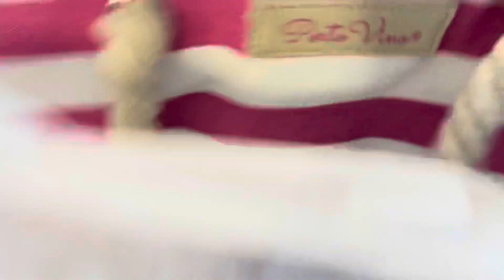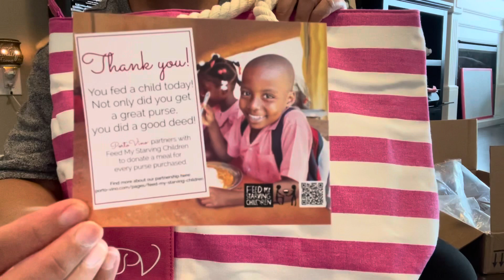PORTO VINO CANVAS TOTE WINE PURSE|QUALITY TIME VIDEO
I’m loving my new Porto Vino Canvas Tote Wine Purse